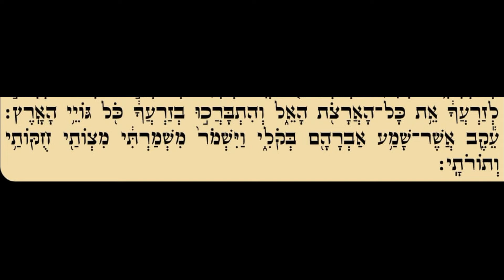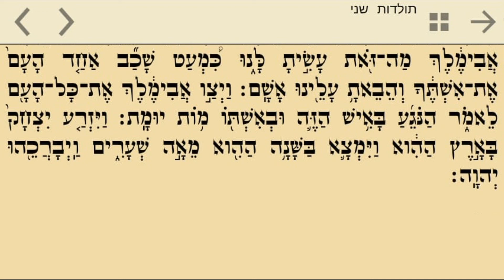Toledot Aliyot 1-2 קריאה בתורה פרשת תולדות נוסח ספרדי ירושלמי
קריאה בתורה פרשת תולדות נוסח ספרדי ירושלמי
Yerushalmi Sepharadic Style
Learn Torah Weekly Readings
לימוד בר-מצווה
Bar Mitzvah
Toledot
Toldot